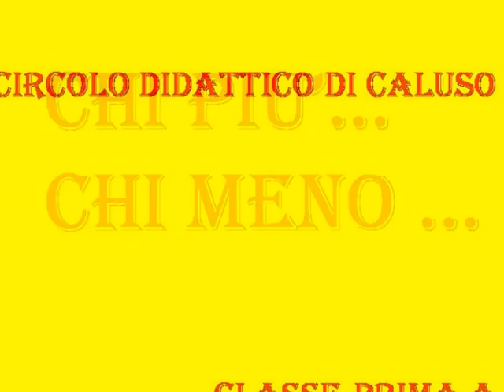CHIPIU 1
Attività esperienziale  per sviluppare competenze nel campo della matematica